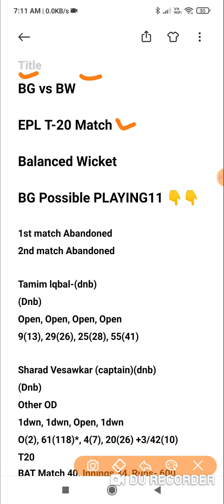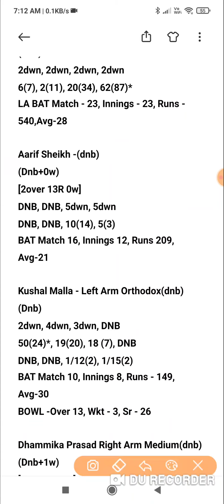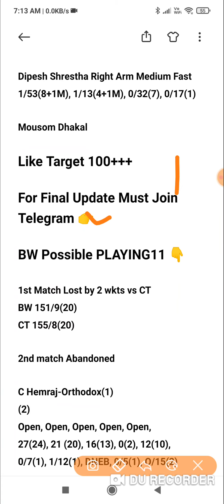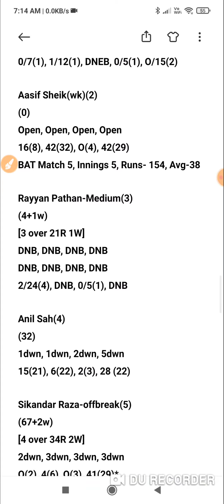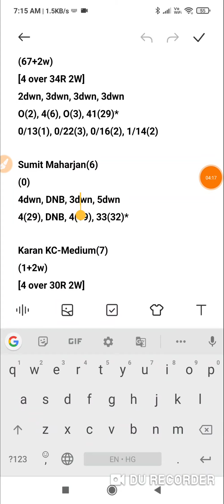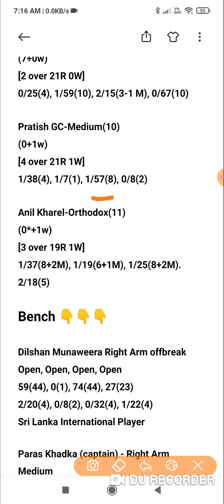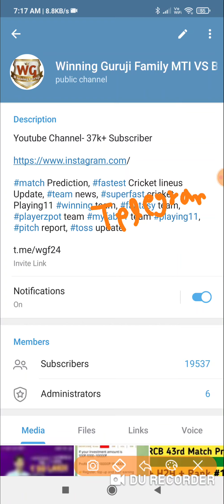BG vs BW Dream11 Prediction Dream11 Team of Today Match BG vs BW Everest Premier League T20 Match Dr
BG vs BW Dream11 Prediction Dream11 Team of Today Match BG vs BW Everest Premier League T20 Match Dream11

BG vs BW T20 match prediction dream11 team of today match BG vs BW Everest Premier League T20

BG vs BW Dream11 | BG vs BW Today Match Playing11 Match Prediction | BG vs BW T20 2021

Dream11,
Batball11
Myfab11
Playerzpot
Real11
Ballebazi
Mpl
My11circle
Howzat
Gamegy
Dream11 Team
today match dream11 team
today match Dream11| BG vs BW
How to play Dream11 dream11 BG vs BW dream11 Team
BG vs BW Dream11
Dream11 fantasy Team
Dream11 BG vs BW Players Record
BG vs BW Dream11 Prediction
Dream11 analysis
Fantasy buzz
Sports Fantasy Guruji
Cricinformer
Cric11forecast
Fantasy selector